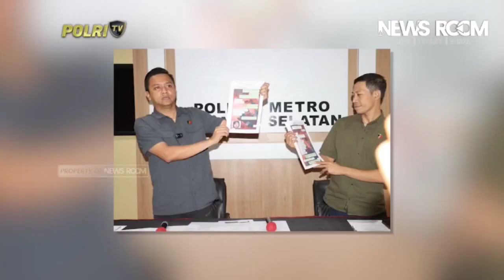TAMPANG MAHASISWI PENIPU TIKET KONSER COLDPLAY, RAUP UNTUNG DARI KORBAN RP1,2 MILIAR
*NEWS ROOM ---* Polisi kembali menangkap salah satu pelaku penipuan penjualan tiket konser Coldplay yakni seorang mahasiswi inisial DA (22) dengan total kerugian korban senilai Rp 1,2 miliar.

Diketahui, konser grup musik asal Inggris, Coldplay, di Jakarta pada 15 November 2023 dimanfaatkan sejumlah pelaku penipuan dengan korban banyak korban. Dan terkini, DA ditangkap petugas Polres Metro Jakarta Selatan.

Dengan tangan terborgol dan mengenakan baju tahanan berwarna oranye, DA tampak lesu saat dihadirkan polisi di hadapan awak media di Mapolres Metro Jakarta Selatan, Selasa (26/3/2024).

Chanel News Room kategori SesisJawab Tahudarisini merupakan kumpulan materi yang telah dipublikasikan dan disebarluaskan oleh media, layanan informasi, dan penyedia layanan lainnya.

Untuk itu, dengan cara kami, memanfaatkan, meriset, dan mengolah informasi sebaik mungkin untuk dijadikan sebagai bahan video guna menyampaikan informasi kepada para penonton.

Konten ini adalah video yang memiliki komentar orisinal dan sarat nilai pendidikan. Video kompilasi ini telah melewati berbagai riset dan pengolahan data berupa foto, video dan berita dari berbagai sumber yang dikemas dengan cara hitung mundur dan atau acak.